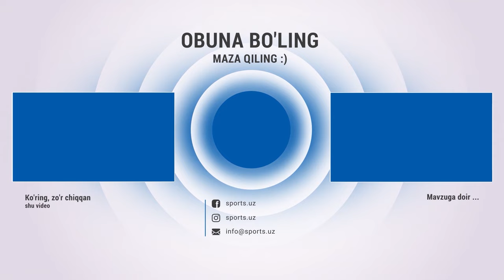Qodirxon G'aniyev Sportni orqasidan ko'p pul topmaysiz, magʻlubiyatlar odamni sindirib yuboradi